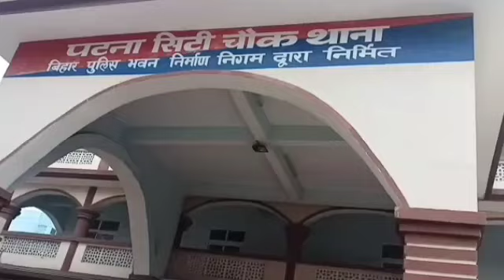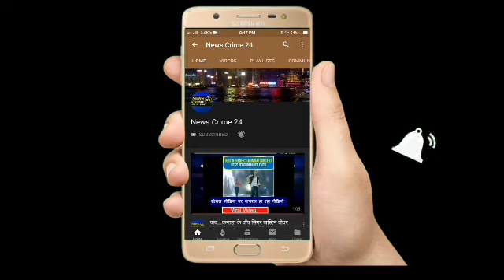Morning Walk कर रहे व्यक्ति को बेलगाम कार ने कुचला | Patna City | News Crime 24